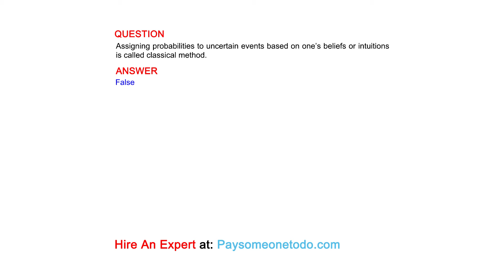Assigning probabilities to uncertain events based on one’s beliefs or intuitions is called ...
QUESTION
Assigning probabilities to uncertain events based on one’s beliefs or intuitions is called classical method.